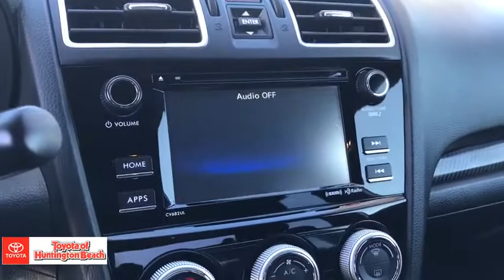2017 Subaru WRX Westminster, Costa Mesa, Garden Grove, Long Beach, Huntington Beach, CA 287064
Ice Silver Metallic Used 2017 Subaru WRX available in Huntington Beach, California at Toyota of Huntington Beach. Servicing the Costa Mesa, Garden Grove, Long Beach, Huntington Beach, CA area.

A BLAST TO DRIVE! SPORTY TURBO. ALL WHEEL DRIVE WITH AWSOME HANDLING. VERY CLEAN. SAVE THOUSANDS BUYING PRE OWNED VS NEW. COME TAKE FOR A SPIN. YOU'LL FALL IN LOVE! Good tires and brakes. Engine and transmission run smooth. Damage free. Immaculate inside and out. FREE CARFAX! We have great interest rate and financing for ALL credit situations.Recent Arrival! 20/27 City/Highway MPGAwards:* 2017 IIHS Top Safety Pick * 2017 KBB.com Best Resale Value Awards * 2017 KBB.com 10 Most Awarded Brands * 2017 KBB.com Brand Image Awards * 2017 KBB.com 5-Year Cost to Own AwardsWHY BUY at the BEACH? Our customers are our most valuable asset. If you are already a customer, welcome back. If you are new to Toyota of Huntington Beach, we would like to convince you to join the ranks of satisfied Toyota of Huntington Beach customers. Financing for all situations. Great rates available. GREAT rates for good credit. Financing for ALL credit situations. BK ok. Low score OK. (See dealer for details.) Se Hablamos Espanol. Marticular OK.